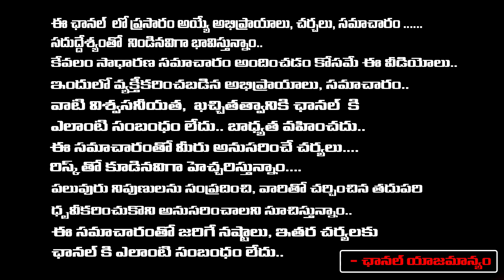Viswa Trainer Says What Varieties And Qualities In Gym | Red Tv Telegu